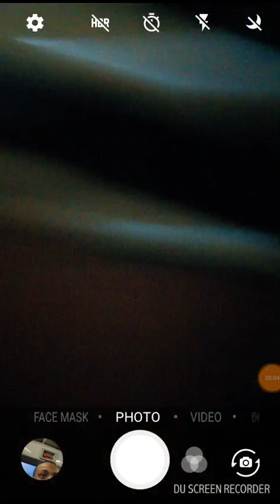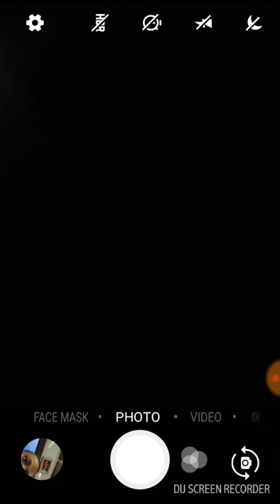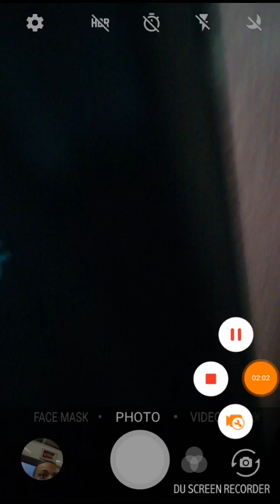YOU WON'T BELIEVE WHAT HAPPENED TODAY ON THE BUS